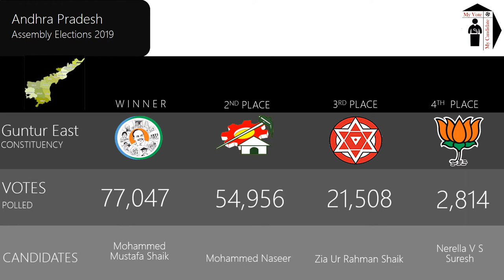Guntur East Assembly Constituency